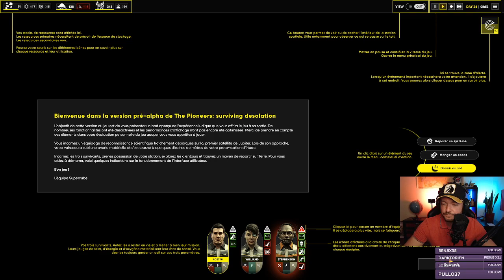The Pioneers: Surviving Desolation [FR] Découverte sur la démo #2 (Pré-Alpha)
► Pour me suivre au quotidien